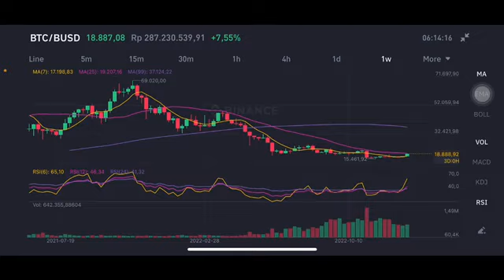BITCOIN PRICE WARNING: Wake Up Call For CRYPTO HOLDERS! (Don't Be Fooled)